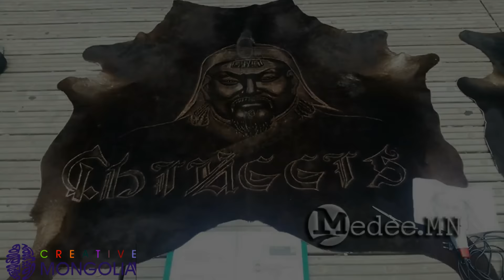Ц.ГЭРЭЛХҮҮ: АРЬСАН ЗУРАГ- Authentic Skin Design And Art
Арьс ширэн дээр зураг урлаач

1978 оны 1 сарын 13- нд Улаанбаатар хотод төрсөн. 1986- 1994 онд 10 жилийн 34-р дунд сургууль төгссөн. 1995 онд үсчин, 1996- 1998 онд 3-р цаxилгаан станцад засварчин, 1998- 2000 онд Польш улсад, 2000 онд Mоголжингоо, Бэст салонд үсчнээр тус тус ажиллаж байсан. 2001 онд Үсчдийн Гоёл наадмын тэргүүн байр эзэлж 1-р зэргийн үсчин болсон.
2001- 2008 онд Гоёл салоныг эрхлэн ажиллуулсан.
2008 оноос одоог хүртэл Франц улсад гэр бүлээрээ ажиллаж амьдарч байна.

УРАН БҮТЭЭЛ
Үxэр, адууны ширэн дээр уран бүтээл туурвих санааг дэлхийд анхлан гаргаж, бүтээлээ хийж байна. Их Эзэн Чингис Хаан, Зэв Жанжин, Ноён, Хатан, Францийн Жанна Д’Арк, Их Аварга Дагвадорж, Бетховен зэрэг бүтээлийг туурвисан. Цаашид энэхүү бүтээлээ 3D хэлбэрээр бүтээх зорилго тавин ажиллаж байна.